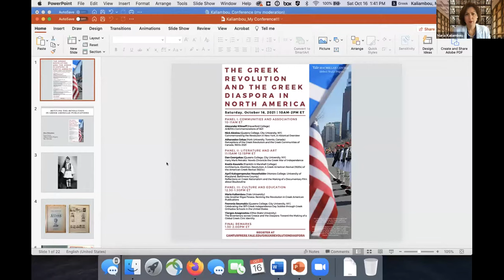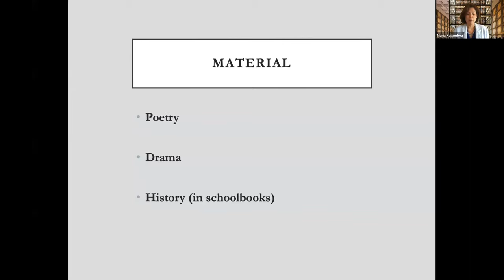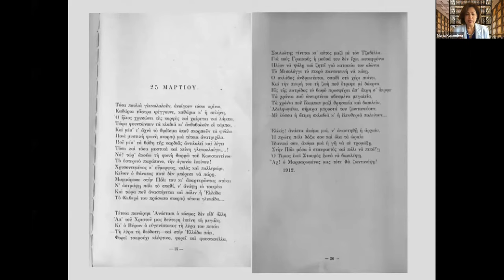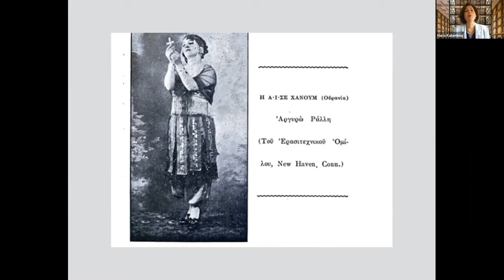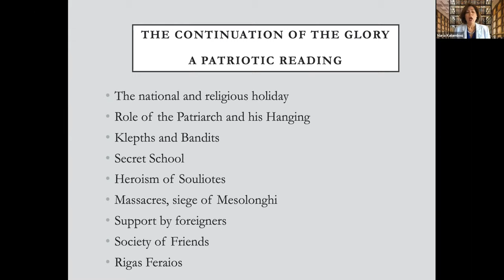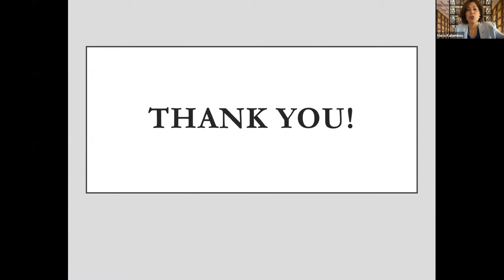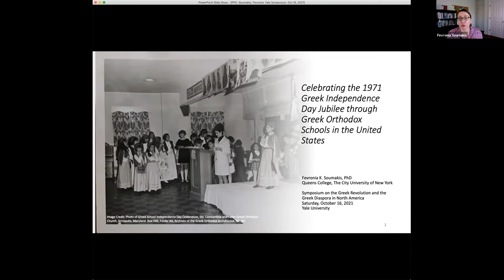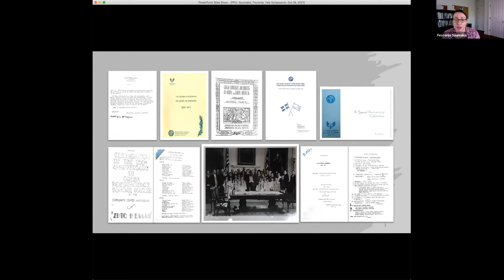The Greek Revolution and the Greek Diaspora in North America: Panel III & Final Remarks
Panel III: Culture and Education | 12:30PM-1:30PM EST
Maria Kaliambou (Yale University): Like Another Rigas Feraios. Reviving the Revolution in Greek American Publications
Fevronia Soumakis (Queens College, City University, New York): Celebrating the 1971 Greek Independence Day Jubilee through Greek Orthodox Schools in the United States
Yiorgos Anagnostou (Ohio State University): The Bicentenary across Greece and the Diaspora: Toward the Making of a Global Greek Civic Identity

Final Remarks by Maria Kaliambou (Yale University)

2021 marks the bicentennial anniversary of the Greek Revolution, the struggle against the Ottoman Empire. The ten-year war with the help of the Great Powers culminated in the establishment of the Greek state. The symposium will focus on the historical and cultural impact of the Greek Revolution for the Greeks in North America. The conference aims to document how North American Greek communities perceive and enliven this milestone of the modern Greek history. The symposium will also discuss its contemporary significance in the identity formation of those communities and the mechanisms by which they cultivate the memory of the revolution. The revolution is imprinted in every immigrant’s mind and serves as the foundational event of their collective identity. Internally, diasporic Greeks also identify with the specific region of their origins, but the commemorative events of the war remain the nexus of their Panhellenic cohesion. The symposium on The Greek Revolution and Greek Diaspora will offer both historical and contemporary critical reflections about the expectations and assumptions diasporic Greeks foster about their history. Scholars from several fields (history, folklore, anthropology, education, sociology, literature, film studies) will come into dialogue for a better understanding of the past and current importance of the Revolution, its evolution, accommodations, and adaptations as these come to bear on the identity of the Greeks in Diaspora.

Hellenic Studies Program, Yale University
The activities of the Hellenic Studies Program are generously funded by the Stavros Niarchos Foundation Center for Hellenic Studies at Yale University
Modern Greek Studies Association, Innovative Initiative Grant
The Edward J. and Dorothy Clarke Kempf Memorial Fund and The Whitney and Betty MacMillan Center for International and Area Studies at Yale
The European Studies Council, Yale University

Photo by Eleftherios Kostans 2018